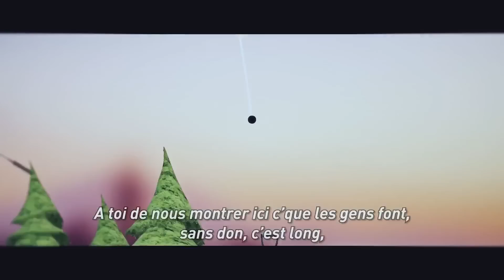SQUEEZIE - MAUVAIS CHOIX (MUSIQUE)